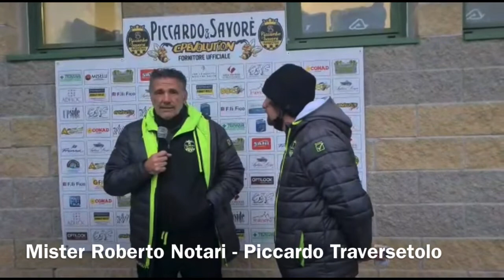Mister Roberto Notari dopo Piccardo Traversetolo - Salsomaggiore. 21/11/2021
Roberto Notari, allenatore Piccardo Traversetolo, dopo la partita contro il Salsomaggiore. 21/11/2021